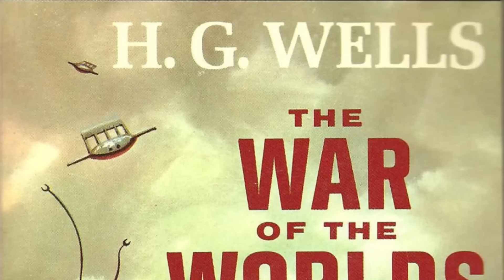Necromorphs - A Deconstruction of Villainy